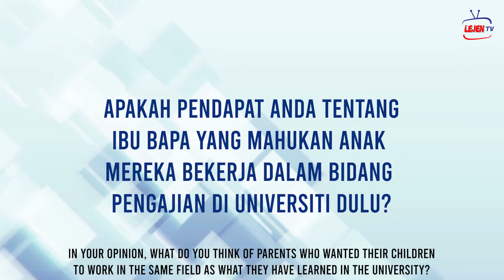Tips Kerjaya - Kerja ‘Lari Bidang’ Tidak Boleh Berjaya? | Sembang Lejen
Tidak dinafikan bahawa lulusan kos di universiti tidak akan menjamin seseorang itu untuk dapat kerja sama dengan apa yang dipelajari. Ada je yang belajar kos Engineering tetapi akhirnya bekerja sebagai tukang masak. Ada juga yang asalnya belajar kos Architecture tapi jadi MUA.

Ramai yang anggap bahawa apabila kita belajar sesuatu kos, bila kerja mesti dalam bidang yang sama. Adakah meraka yang ‘lari bidang’ ini takkan berjaya dalam hidup?